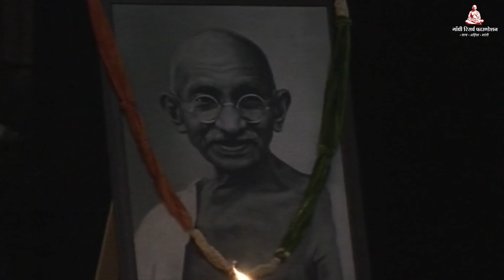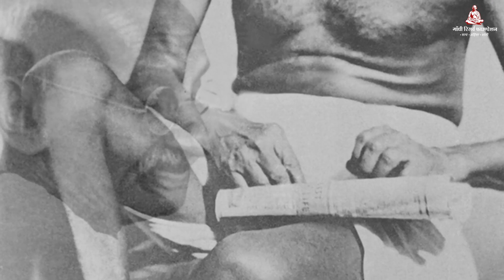Gandhi Katha - Day 01 ( Hindi ) at Jalgaon (Maharashtra)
महात्मा गांधी के सानिध्य में जिसका बचपन बिता और बापू के साथ रहकर ही जिन्होंने शाश्वत मूल्यों की नींव को मजबूत किया ऐसे नारायणभाई देसाई (महात्मा गांधी के सचिव श्रद्धेय महादेवभाई देसाई के पुत्र) की जन्म शताब्दी के अवसर पर उनके द्वारा प्रस्तुत गांधी कथा (मोहन से महात्मा की अद्भुत सफर की अधिकृत प्रस्तुति) को हम शृंखलाबद्ध रूप से प्रस्तुत कर रहे हैं।